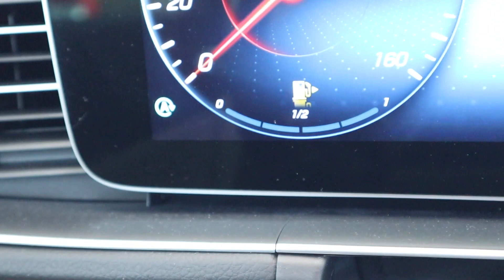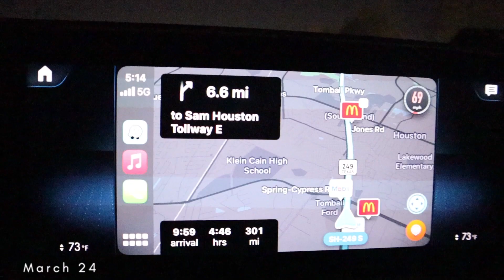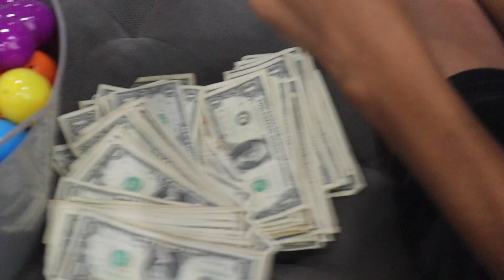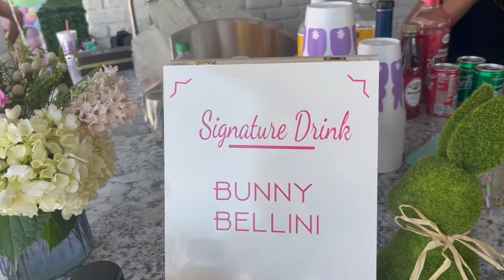Weekly Vlog | Shopping| Birthday parties | Family Fun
So much fun was had in this vlog. I visited home and celebrated life with family and friends.